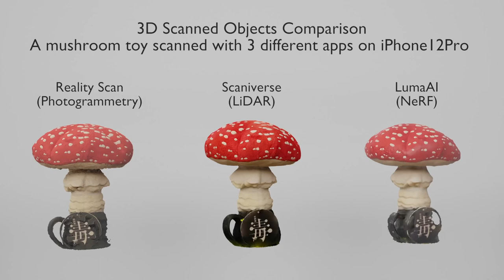Photogrammetry, LiDAR, NeRF 3D scanned objects comparison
I tried photogrammetry, LiDAR, and NeRF with a stuffed mushroom.
The winner was LiDAR.
LiDAR is all done on the iPhone (few minutes).
RealityScan and LumaAI upload the data to the cloud for processing (30 minutes)